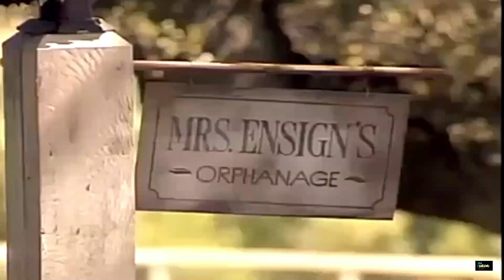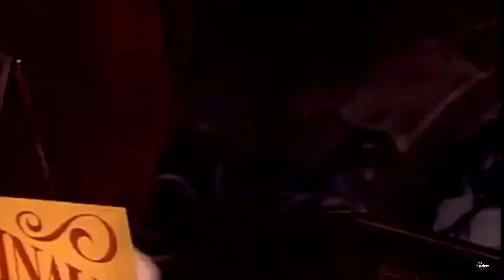Say Say Say Special Version Paul McCartney And Michael Jackson Dj Pepe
"Say Say Say" es una canción de los cantantes de música pop Paul McCartney y Michael Jackson, publicada como sencillo en 1983 por Parlophone en Reino Unido y Columbia Records en Estados Unidos. Producida por George Martin, se incluyó como sencillo principal del quinto álbum de estudio de McCartney, Pipes of Peace. Por otro lado, fue grabada en 1982 mientras McCartney producía Tug of War, cerca de un año antes del lanzamiento de "The Girl Is Mine" (primer sencillo del dúo), grabado para Thriller, álbum de Jackson. McCartney tocó varios instrumentos, incluyendo percusión, sintetizador, guitarra y bajo, y Jackson se quedó en su casa durante las sesiones de grabación, donde el inglés le dijo unas palabras que influyeron en su posterior compra de ATV Music Publishing en 1985, que tenía los derechos de las canciones del dúo Lennon-McCartney.
Luego de su salida a la venta, se volvió el séptimo éxito de Jackson en lo que iba de año, con lo que batió la marca que hasta entonces poseían The Beatles y Elvis Presley. Lideró las listas musicales de Estados Unidos, España, Canadá, Noruega y Suecia, por ejemplo, alcanzó el número dos en Reino Unido y entró entre los diez primeros en Australia, Austria, Nueva Zelanda, Holanda y Suiza. Permaneció en lo más alto del Billboard Hot 100 por seis semanas y se convirtió en la canción de Jackson con mayor permanencia en las listas. De igual manera, recibió la certificación de disco de platino por la RIAA y la por entonces CRIA, así como la de oro por el SENP y la de plata por la BPI.